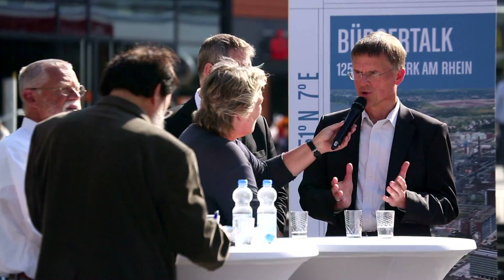Bürger-Talk zum Thema "Was hast Du davon?" anläßlich des 125. Geburtstags des "Werks am Rhein"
„Wir suchen das Gespräch mit unserem Umfeld. Mehr Nähe als an einem Samstagvormittag mitten in der Fußgängerzone geht nicht“, so Dr. Ernst Grigat. Beim Bürger-Talk vor der Leverkusener Rathaus-Galerie stellte sich der CHEMPARK-Leiter den Fragen der Passanten und der Lokalpolitiker. Ward ihr auch da?

Unser Video zeigt euch eine Zusammenfassung des von Julitta Münch moderierten Talks mit dem Motto "Was hast Du davon?“. Die Veranstaltung gehörte zum Programm anlässlich des 125. Geburtstags des Werks am Rhein, des heutigen CHEMPARK.